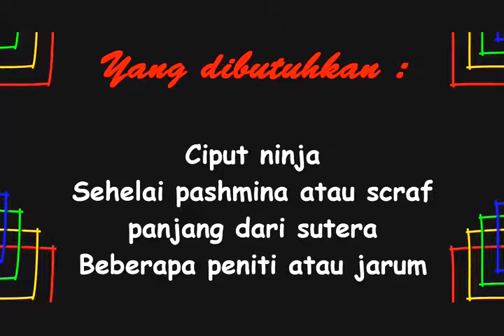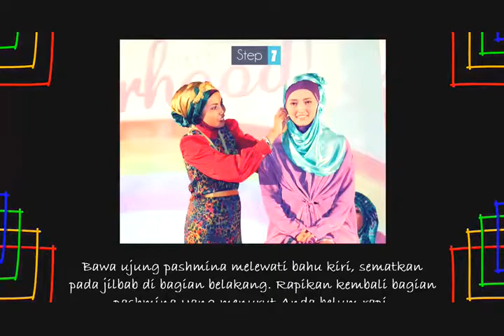Tutorial Hijab Pashmina untuk Pesta Simple Tetap Elegan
Semoga video yang berjudul Tutorial Hijab Pashmina untuk Pesta Simple Tetap Elegan dapat bermanfaat.

Judul: Tutorial Hijab Pashmina untuk Pesta Simple Tetap Elegan
Editor: Admin